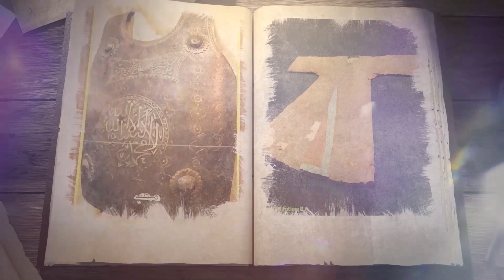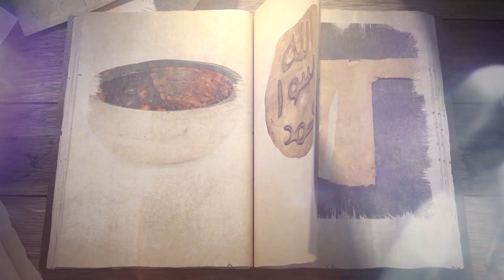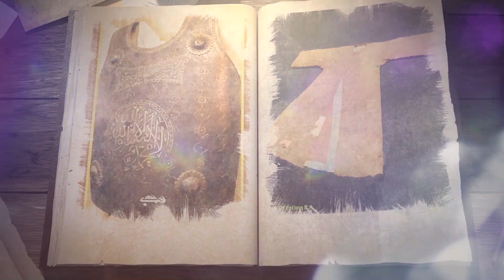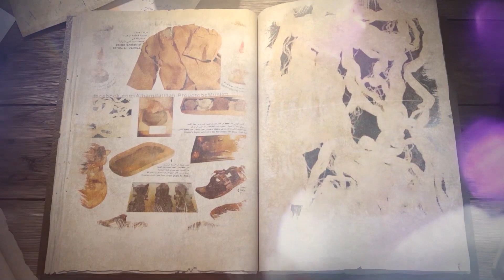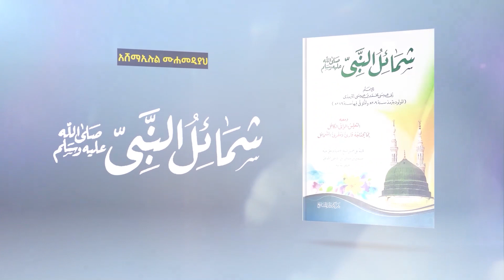አሸማኢሉል ሙሐመዲያ || ነብያችን ሶለሏሁ ዐለይሂ ወሰላም ሽቶ ስለ መቀባታቸው || በዶ/ር ሸይኽ አቡበክር ሱለይማን || ክፍል 20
አሸማኢሉል ሙሐመዲያ ||  || በዶ/ር ሸይኽ አቡበክር ሱለይማን || ክፍል 20
በሚከተሉት አድራሻዎቻችን ይከታተሉን
የፌስቡክ ገፅ